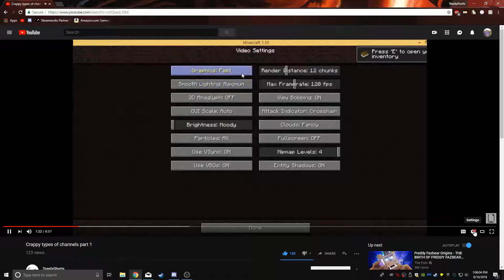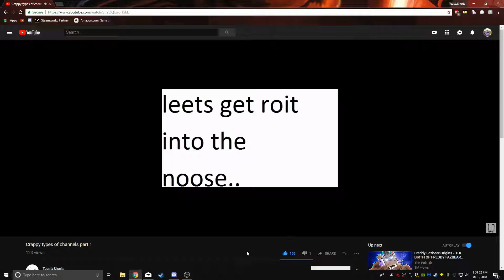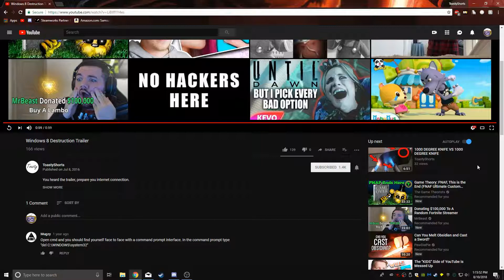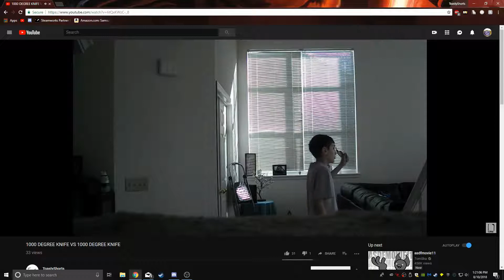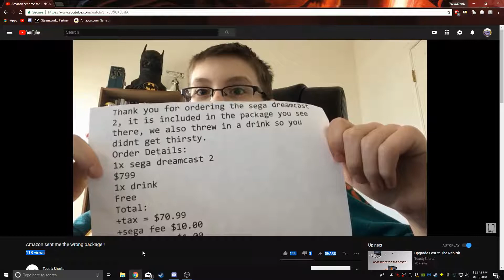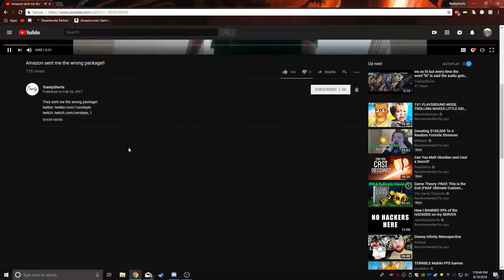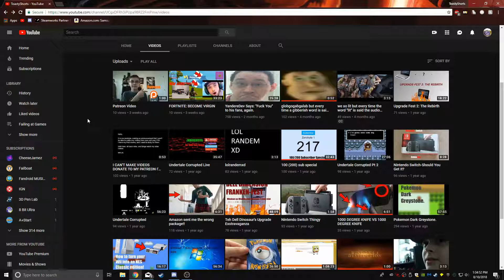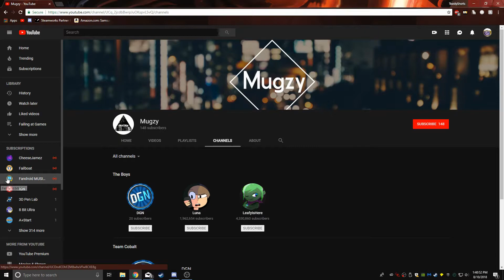Watching Toasty's Old Videos | TheGameClan